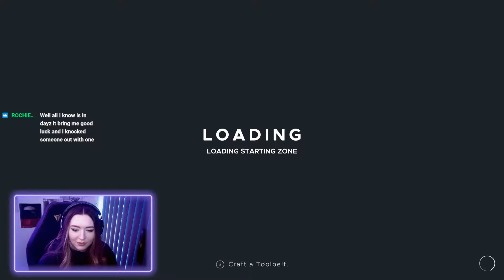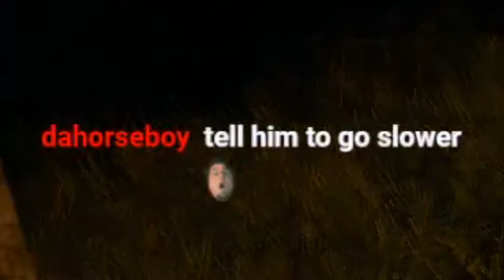First Time Streaming In Shark Mode | Stranded Deep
Watch me and Jax go live for the first time on Twitch playing Stranded Deep!
Many ups and downs, including us having these mysteriously fashionable shark hats because we did not realise we were on hard mode.
More twitch recaps soon to come!
Socials:
Editing by Jax Dasher!!!